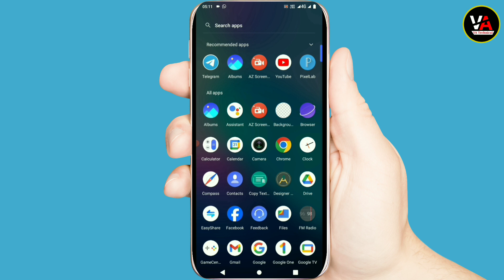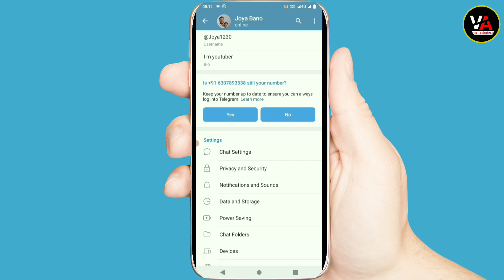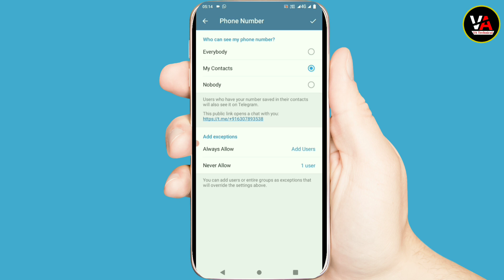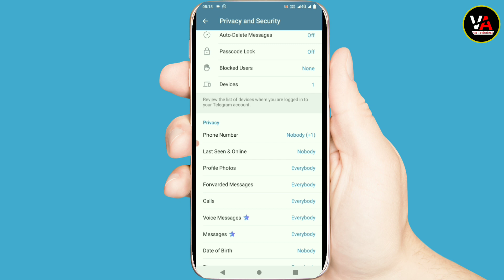Telegram me Number hide kaise kare | Telegram par number kaise hide kare